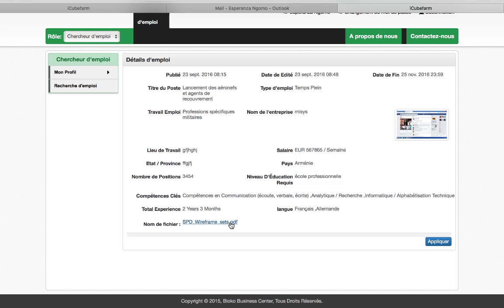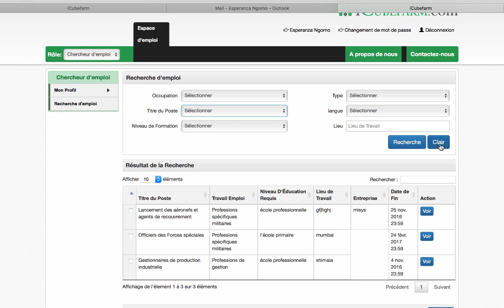6. Comment trouver un emploi avec le portail